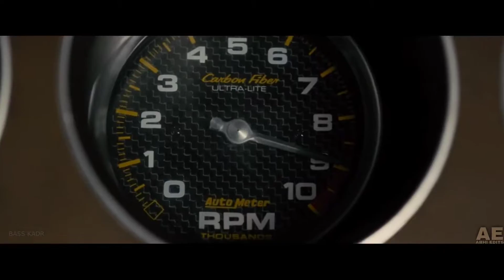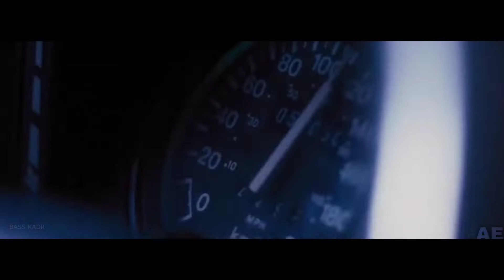Serhat Durmus - My Feelings (Raaban Remix) | Fast & Furious - Letty's Memories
In 1080p
Hello Friends
Use Headphone for Best Audio Experience